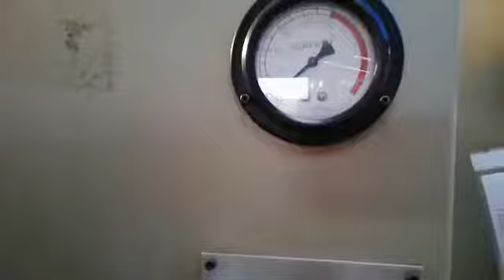2676 Plegadora 2500 x 50 DONEWELL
Longitud de trabajo: 2000 mm.
Trabajo entre columnas: 1555 mm.
Garganta: 270 mm.
Recorrido del cilindro: 114 mm.
Presión máxima: 22,07 Mpa. = 225 Bar.
Peso de la máquina: 3500 Kg.
Capacidad: 50 Ton.
Tope Trasero: Manual.
Alimentación: 380 v.
Industria: Dinamarca.